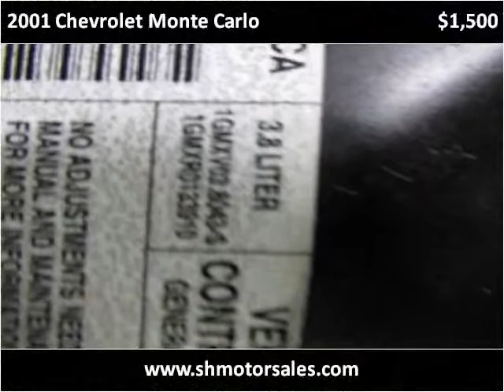2001 Chevrolet Monte Carlo Used Cars Elkhart IN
This 2001 Chevrolet Monte Carlo is available from S & H Motor Sales.